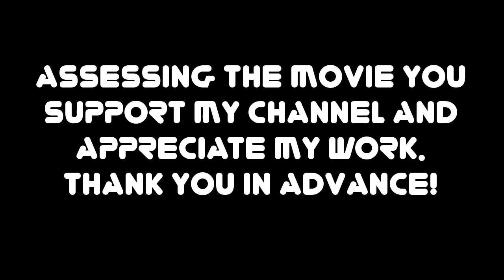Pixel Gun 3D E04 - Android Game HD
Pixel Gun 3D  GamePlay Android Game
RiliSoft
Try Pixel Gun 3D in MULTIPLAYER MODE, with Cooperative, Deathmatch & Deadly Games! Also it is a cool modern block world shooter with singleplayer campaign and survival arena.

This is a pocket edition for mobile devices. The desktop version currently is ready for download under the open beta test on the official Pixel Gun 3D website.